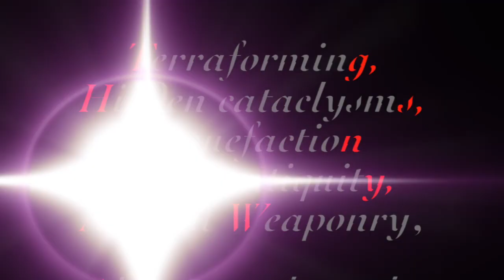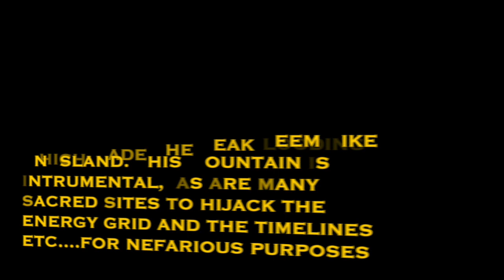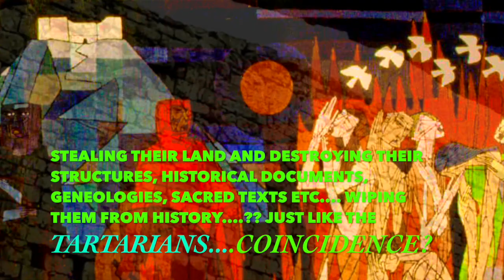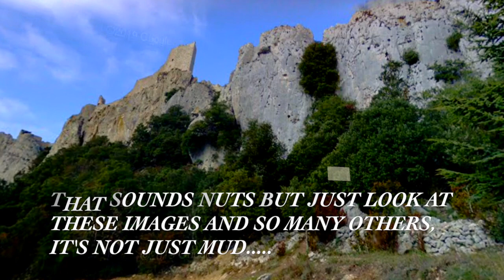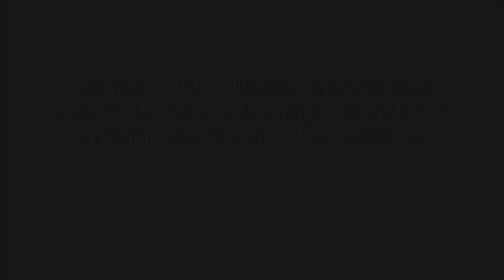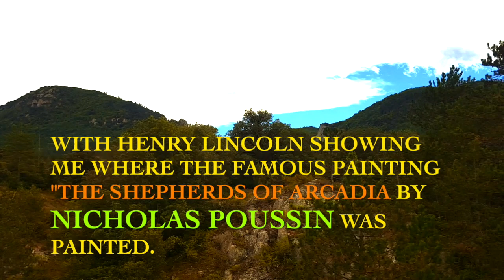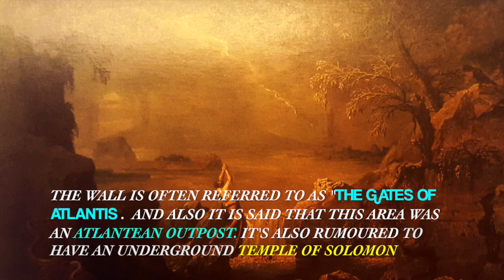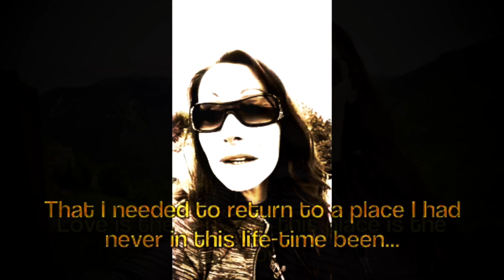Strange Anomalies, Cathar Castles And Other Mysterious locations In France Which Don't Look Right.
This video explores some strange physical anomalies of the Cathar castle ruins and several other locations in Languedoc, France compiled during several research trips. How these structures were destroyed is as mysterious as how they were built. Most seemingly engulfed in something that appears to be some kind of cement that's found at several other locations.
A brief history of the Cathars and their barbaric demise by the Catholic Church and written out of history and the similarities to the Tartarian genocide, was it all connected?
A look at some megalith structures from pre-history now said to be natural. Strange mountains like Bugarach with even stranger legends like "The Refuge Of The Apocalypse, an entrance to Agartha, the hiding place of the Ark Of The Covenant just to name a few...
An in-depth look at one town in the Minervois region that appears to have been decimated by "something" rather powerful in the past. And much more.
It is comprised mostly of my own personal videos and images from my research trips. I hope you enjoy it. Here is the link to my blog on the topic.